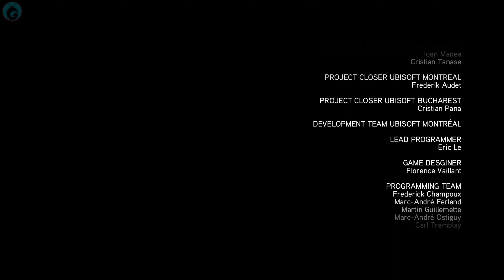Assassin's Creed: Brotherhood || Part - 19 || Walkthrough PC Gameplay 4K || Hindi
My PC specs :
GPU - Zotac RTX 2060 amp
RAM - Corsair DDR4 16 GB 3000mhz
MOBO - Gigabyte B450 Aorus pro
PSU - Corsair CX550W
HD - WD 1 TB 7200 RPM
SSD - Gigabyte 240 GB 2.5"
Monitor - LG Ultragear 24" 144 Hz
Keyboard and Mouse - Logitech wireless combo
Cabinet - Circle dark phoenix with 5 inbuilt fan
Headphone - HyperX cloud stinger core 7.1